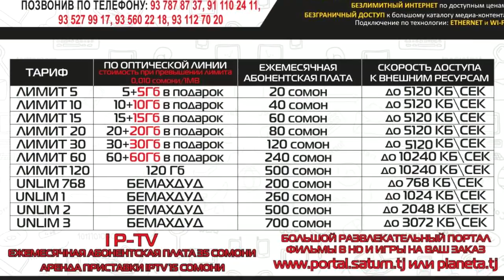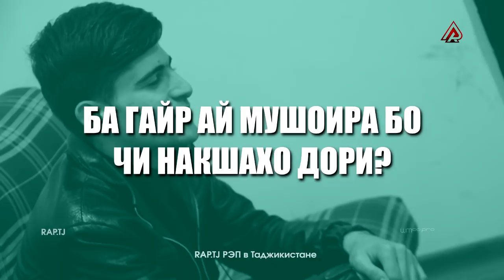Шайх якумбор сахна бромаду 300 сомон брид (RAP.TJ)